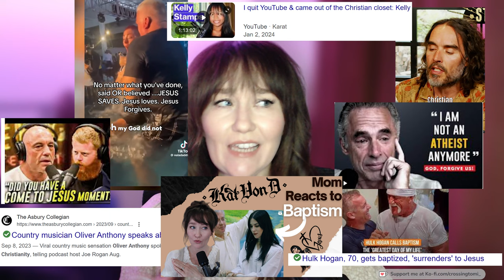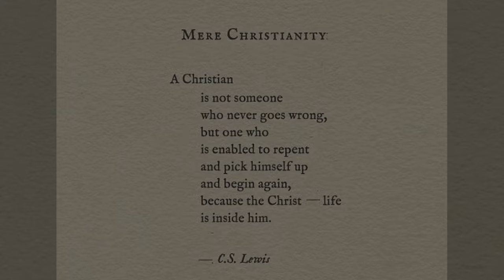Russell Brand Gets Baptized || Everybody is a Chistian now?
Want this book?
Mere Christianity

Hey there, beautiful souls! Welcome back to 'The Crossing with Tomi,' where we dive deep into biblical insights for everyday living.

    Russel brand has certainly been on a journey of faith for... a while
but he has decided to become a Christian and i am here for it!!

     Today we discuss that all and dive in to the word for perspective.

 And remember, no matter where you are in your journey, there's always hope for renewal in Christ. Reach out if you need someone to walk alongside you. God loves you, and i do too.

scripture referenced, nasb 1995
Galatians 3:26-29
26 For you are all sons and daughters of God through faith in Christ Jesus. 27 For all of you who were baptized into Christ have clothed yourselves with Christ. 28 There is neither Jew nor Greek, there is neither slave nor free, there is [a]neither male nor female; for you are all one in Christ Jesus. 29 And if you [b]belong to Christ, then you are Abraham’s [c]descendants, heirs according to promise.

27 My sheep listen to My voice, and I know them, and they follow Me; 28 and I give them eternal life, and they will never perish; and no one will snatch them out of My hand. 29 [a]My Father, who has given them to Me, is greater than all; and no one is able to snatch them out of the Father’s hand. 30 I and the Father are [b]one.”

Wholesome and Christ centered Community and gaming Discord run by Tomi and 8 streamers who love God and games, all are welcome!:

Amazon Storefront

Outfit:
benefits charity

I am wearing a kid's size 16y because i am 5'1" and petite